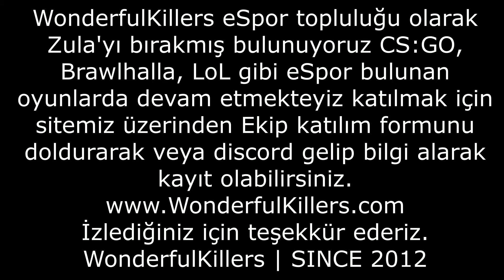BRAWLHALLA | GAMEPLAY w/ Biscolata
Zulayı bıraktıktan sonra farklı espor oyunlarına girişen WonderfulKillers Brawlhalla'da :)